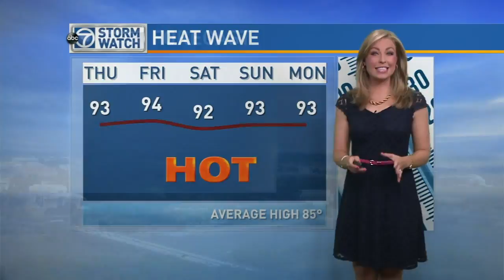WJLA HD 20150616 0542